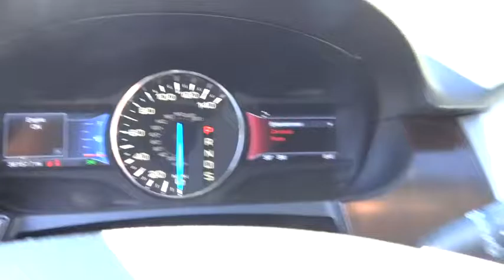2014 Ford Edge Centennial CO, Littleton CO, Fort Collins CO, Greeley CO, Cheyenne WY 5591DP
2014 Ford Edge

O'Meara Ford
400 W. 104th Ave.

A real head turner!!! CARFAX 1 owner and buyback guarantee.. Just Arrived... Gassss saverrrr!!! 27 MPG Hwy* I'm what you call a smooth operator and you'll love every minute with me! I promise to show you off everywhere we go.. Safety equipment includes: ABS, Traction control, Curtain airbags, Passenger Airbag...Other features include: Leather seats, Bluetooth, Power door locks, Power windows, Heated seats...
, 3.5 liter V6 DOHC engine, 4 Doors, 4-wheel ABS brakes, 8-way power adjustable drivers seat, 8-way power adjustable passenger seat, Air conditioning with dual zone climate control, Audio controls on steering wheel, Automatic Transmission, Bluetooth, Climate controlled - Driver and passenger heated-cushion  driver and passenger heated-seatback, Clock - In-dash, Compass, Driver memory seats, External temperature display, Front seat type - Bucket, Front-wheel drive, Fuel economy EPA highway (mpg): 27 and EPA city (mpg): 19, Head airbags - Curtain 1st and 2nd row, Heated drivers seat, Heated passenger seat, Leather seats, Memory settings for 2 drivers, Overhead console - Mini with storage, Passenger Airbag, Power door locks, Power heated mirrors, Power steering, Power windows with 1 one-touch, Rear wiper, Reclining rear seats, Split-bench rear seats, Steering Wheel Air Conditioning Controls, Tachometer, Tilt and telescopic steering wheel, Traction control - ABS and driveline, Trip computer, Universal remote transmitter